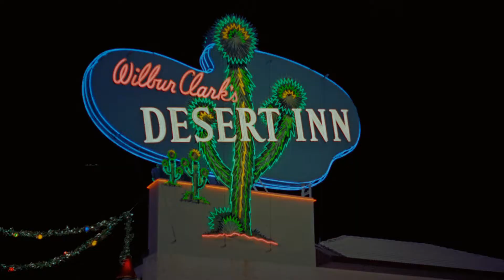Joey Diaz - Rules Don't Apply (2016)